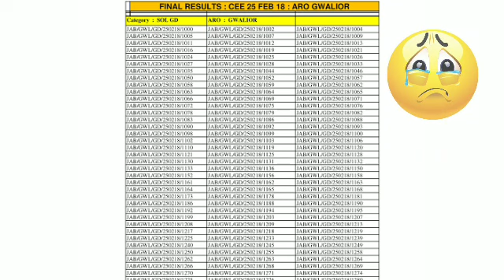Army Me कोनसी Trade Me जयदा Vacancy Hoti Hai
Army Me कोनसी Trade Me जयदा Vacant Hoti Hai ||
dosto 2 minute ki video mein Maine batane ki koshish ki hai ki kaunsi trade me sabse jayda vacancy hoti hai.

Latest Bharti ki jankari aur GD/Trademan/Clerk ki Online Test Karne ke liye Hmari website jarur Dekhe.

Army Officials